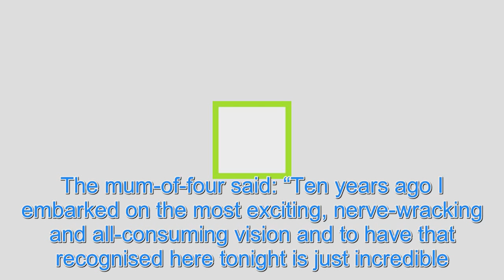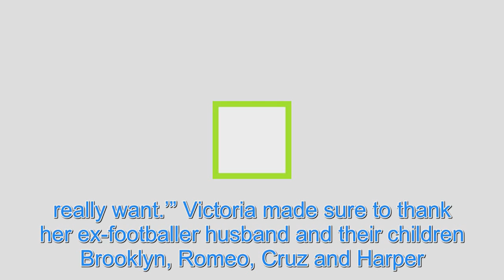Victoria Beckham praised for incredible Spice Girls inspired speech as she bags the Fashion Icon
VICTORIA Beckham stole the show at the People’s Choice Awards 2018 as she bagged the Fashion Icon gong in front of a star-studded audience. The fashion designer was praised for her speech – which referenced Spice Girls lyrics – as she took to the stage at the glamorous event held in Santa Monica, Ca